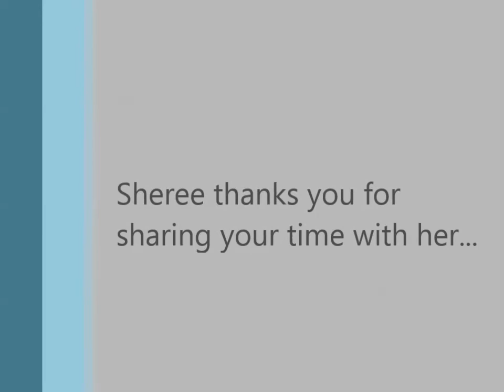Welcome To Sheree's Place 10) I'm So Happy Bein' Me... A Special Thank You To My FB Family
The songs have been copyrighted